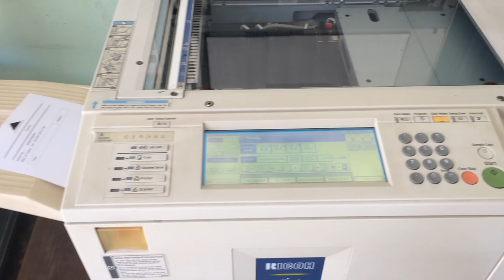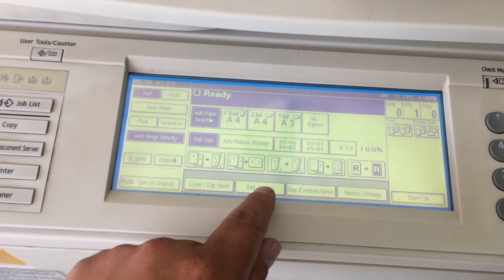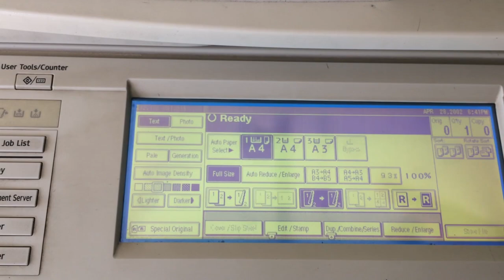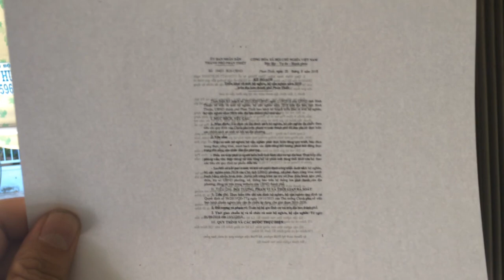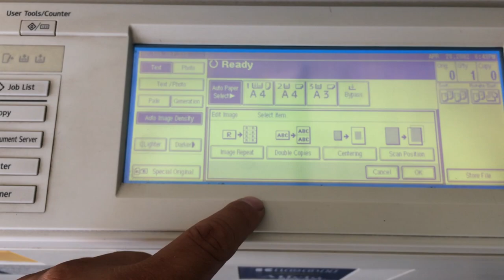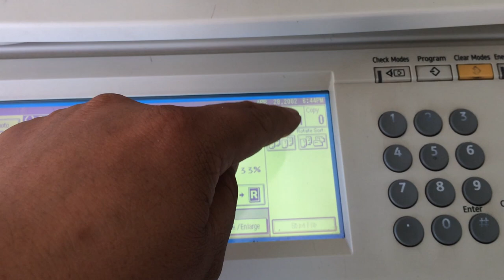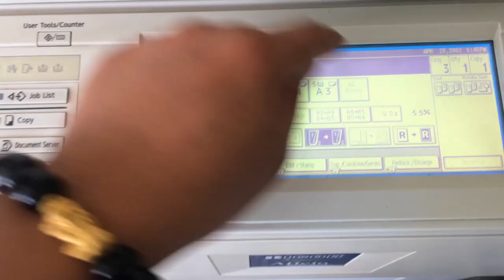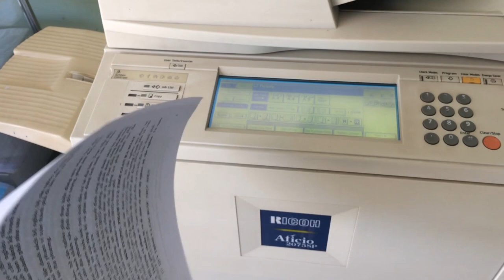CHIA SẼ CÁCH PHOTOCOPY THU NHỎ TRÊN MÁY RICOH 2075 l 3Đô Official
CHIA SẼ CÁCH PHOTOCOPY THU NHỎ TRÊN MÁY RICOH 2075
Đôi khi các bạn hay lúng túng khi khách hàng hỏi về photocopy thu nhỏ. Photocopy thu nhỏ chủ yếu là photo các tài liệu học. Hôm này mình làm video này chia sẽ cách mình photocopy thu nhỏ bản tài liệu. Huy vọng qua video này sẽ giúp ích được cho các bạn về vấn đề này.
Các bạn vào lên kết này để xem các nội dung khác: @farmvillagestories